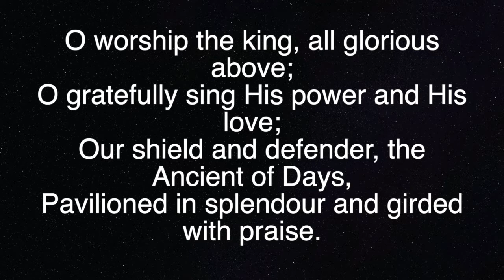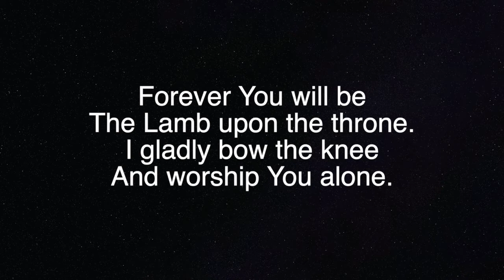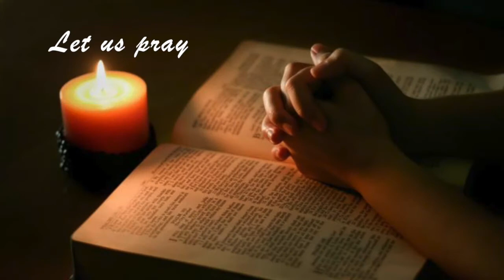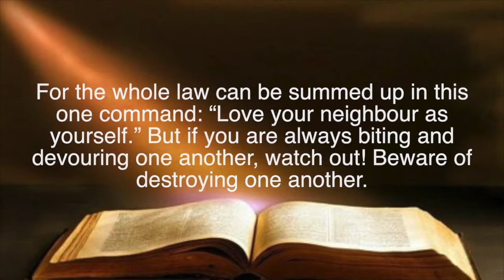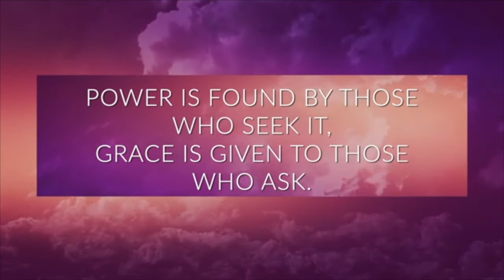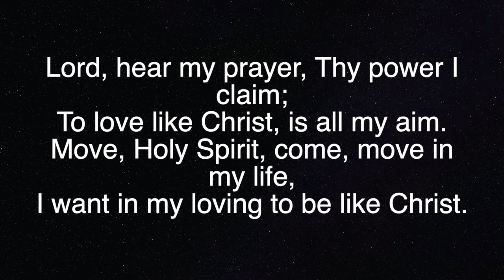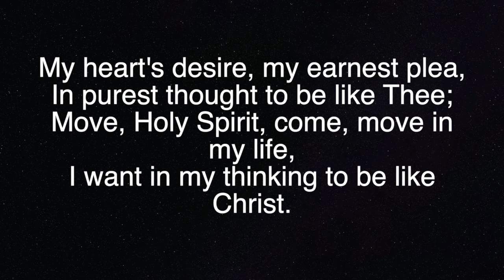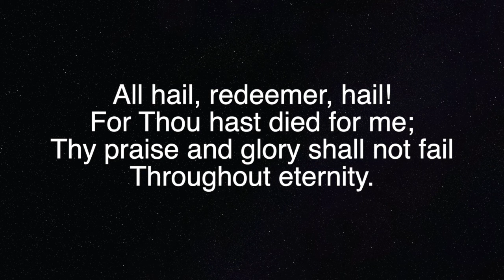Online Worship 22 11 2020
This Sunday is Christ the King Sunday and also Stir Up Sunday and the theme of the meeting is "What's in your bowl?"

We hope you are encouraged and blessed.